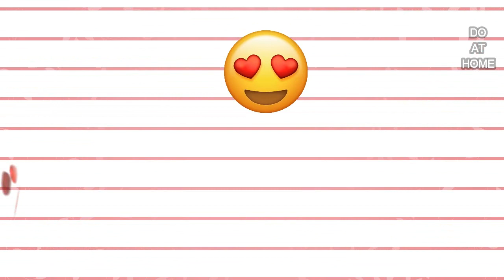"लाजवाब" दही वाले आलू की रेसिपी-"आसान" & Super Tasty-"Dahi Aloo Recipe"#112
🍲दही वाले आलू की सब्जी बनाने की "Super_Tasty" विधि 😁ये "आसान" और "लाजवाब" सब्जी 10 मिनट में तैयार हो जाती है..😈SPICY👌 TASTY "Aloo Ki Sabzi Dahi Wali"

Jagriti(DO AT HOME)